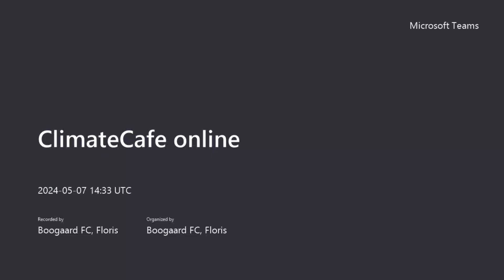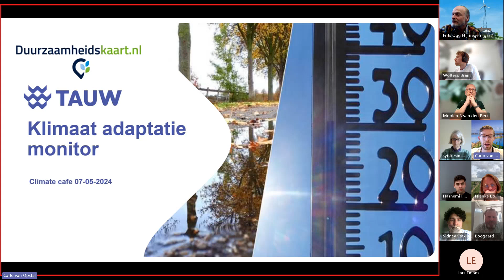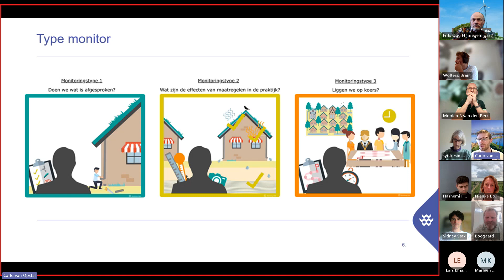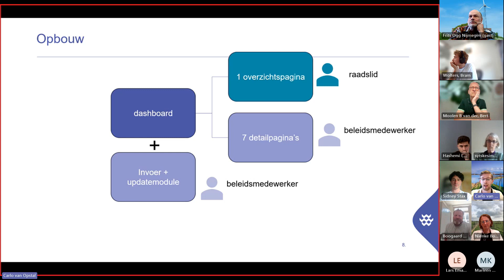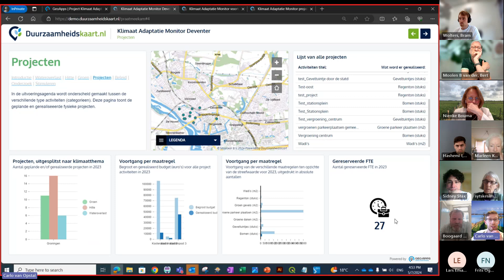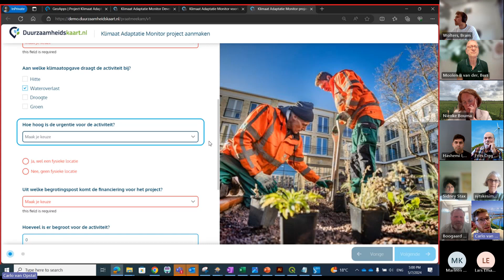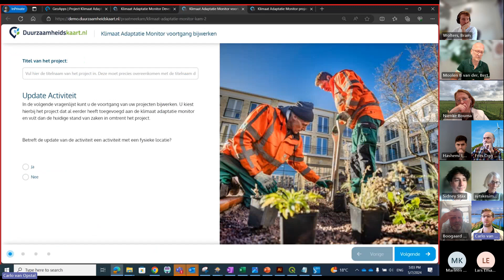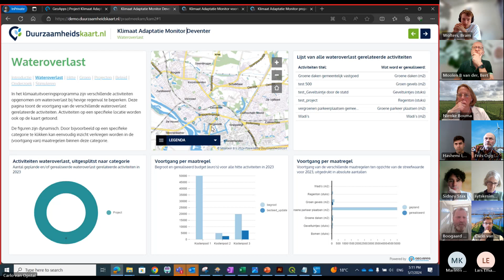klimaatadaptatiemonitor met Carlo: waar staan Groningen & Deventer? ClimateCafe online 2024 05 07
Deze serie climatecafes zijn onderdeel van het project: De Klimaat-Adaptatie-Monitor: Kennisontwikkeling, -verspreiding en klimaatactie!

De Klimaat-Adaptatie-Monitor: Kennisontwikkeling, -verspreiding en klimaatactie!
Startdatum 1 februari 2024
Einddatum 31 januari 2026
Regeling RAAK-publiek

Klimaatverandering zet de leefbaarheid in grote steden onder druk. Volgens de KNMI’21 scenario’s moeten we in de toekomst rekening houden met hogere temperaturen, nattere winters, heftigere buien en drogere zomers. Om ons voor te bereiden op de risico’s van extreem weer zijn aanpassingen aan de leefomgeving nodig, ofwel klimaatadaptatie. Nederlandse gemeenten hebben de ambitie om in 2050 klimaatbestendig en waterrobuust te zijn. Om dat te halen moet elke ‘schop in de grond’ worden benut.
Gemeenten hanteren echter veel verschillende richtlijnen ten aanzien van klimaatbestendig en waterrobuust. Ook een gedetaileerd overzicht aan gerealiseerde adaptatieprojecten en de effectiviteit hiervan ontbreekt. Gemeenten kunnen daardoor moeilijk antwoord geven op de vraag hoe ver zij zijn in de realisatie van hun ambitie om in 2050 klimaatbestendig en waterrobuust te zijn ingericht en kunnen daardoor niet bepalen wat nog nodig is in toekomstige plannen. Tijdens de vraagarticulatie in drie adaptatieregio’s gaven publieke partijen dan ook aan hier ondersteuning bij nodig te hebben en kennis en ervaringen te willen uitwisselen.
Het doel van het project de Klimaat-Adaptatie-Monitor (KAM) is dan ook gemeenten te helpen met klimaatadaptatie door samen een monitor voor klimaatadaptatie te ontwikkelen. De vraag die daarin centraal staat is: Op welke wijze kunnen gemeenten monitoren hoezeer ze hun doelen ten aanzien van klimaatbestendigheid richting 2050 in de praktijk bereiken en indien nodig bijsturen?
Het project de Klimaat-Adaptatie-Monitor brengt een consortium samen van circa vijftig publieke partijen (drie Deltaplan Ruimtelijke adaptatie (DPRA) werkregio’s bestaande uit gemeenten en waterschappen), twee kennisinstellingen, vier MKB-ondernemingen en een ingenieursbureau. Dit consortium gaat onderzoek doen naar de implementatie van klimaatadaptatie in de praktijk en de ontwikkeling van een monitor voor de klimaatadaptatie, teneinde de gemeentelijke professional te ondersteunen en weloverwogen de klimaatadaptatie samen te versnellen.

Contactinformatie

Hanzehogeschool Groningen

Liesbeth Jorritsma, contactpersoon
Consortiumpartners
bij aanvang project

    buro regen&water
    Gemeente Alkmaar
    Gemeente Beverwijk
    Gemeente Groningen
    Gemeente Heemskerk
    Gemeente Hollands Kroon
    gemeente Westerkwartier
    Hogeschool van Amsterdam
    Hoogheemraadschap Hollands Noorderkwartier
    RobbytuProjects
    Stichting Climate Adaptation Services
    Stichting Deltares
    TAUW b.v.
    Tygron B.V.
    Vereniging van Groninger Gemeenten
    Werkorganisatie BUCH
    Werkregio Friesland
    WKIB

Netwerkleden

    Gemeente Amsterdam
    Scherp Gesteld
    Stichting RIONED
    Stichting Wateropleidingen
    Waterschap Vallei en Veluwe